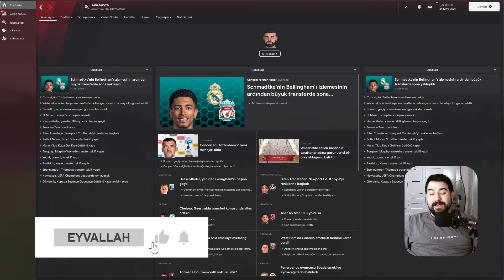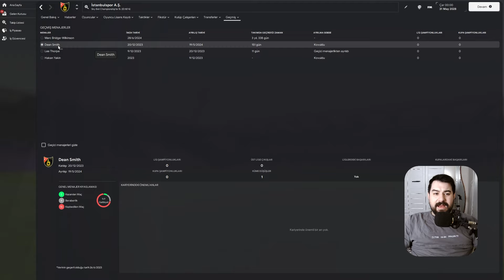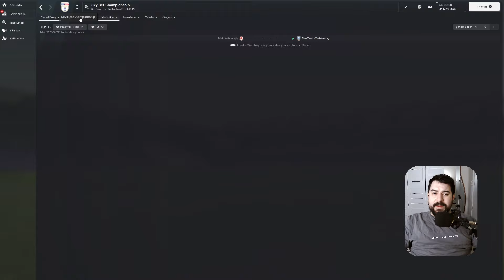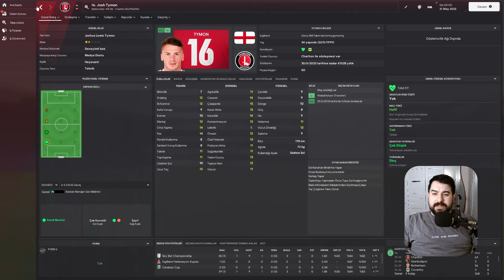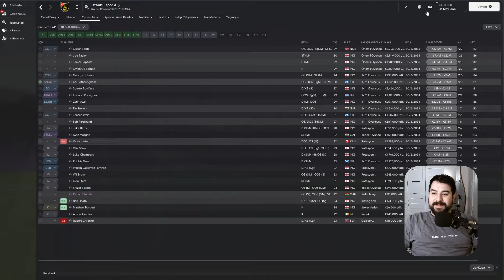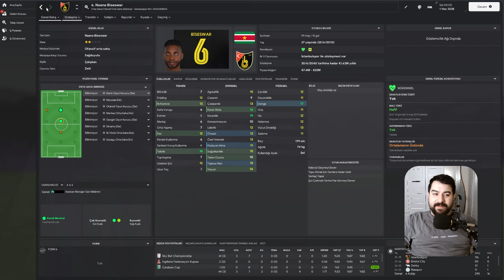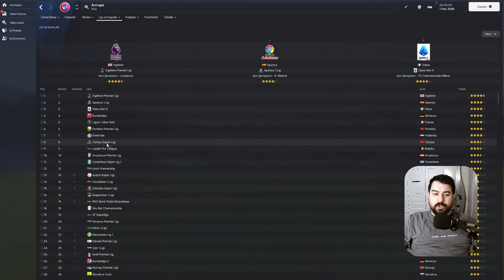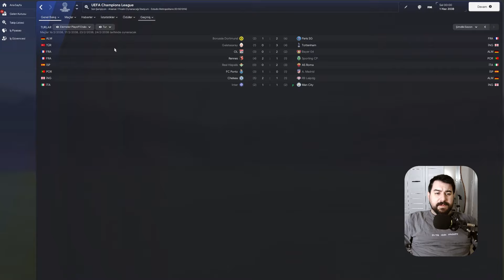FM 24 | Türkiye Süper Ligi'nin Zayıf Halkasını Premier Lig'e Taşıdım!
Merhaba FM 24 severler! Bu seferki Football Manager 2024 serimizde gerçekleştirdiğimiz büyük bir challenge ile karşınızdayız. Türkiye Süper Ligi'nin zayıf halkalarından biri olan İstabulspor'u alıp, cesur bir adım attık ve onları İngiltere Premier Lig'e taşıdık. Ama işler burada bitmiyor! Aynı zamanda Premier Lig'in en zorlu görevlerinden birine imza atarak Sheffield United'ı da Türkiye Süper Lig'e getirdik.

Bu eşsiz ve çılgın transfer macerasını sizinle paylaşmak için buradayız. Videomuzda, takımların güçlenme sürecinden taktik değişikliklerine kadar her detayı ele alacağız. İki farklı futbol kültürünün karşılaştığı bu heyecan dolu serüvene hazır olun!

🎮 Football Manager 2024 Türkiye-İngiltere Takas Çılgınlığı
🏆 Türkiye Süper Lig'inin Zayıf Halkası Premier Lig'e!
⚔️ İstabulspor ve Sheffield United Takas Macerası

Siz de bu eğlenceli ve rekabet dolu serüvene ortak olun, yorumlarınızı paylaşın ve hangi takımın daha iyi performans sergilediğini düşündüğünüzü belirtin. Keyifli izlemeler!

👍 Beğenmeyi ve 🔔 Bildirimleri Açmayı Unutmayın!